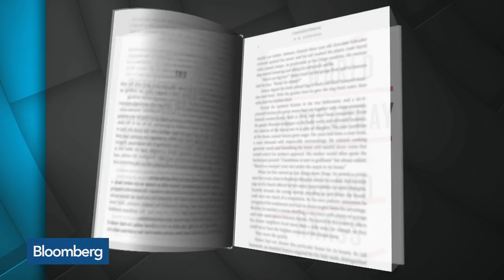Adding Healthcare Makes Tax Reform Impossible, Says Haass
Nov.15 -- Richard Haass, president at Council on Foreign Relations  talks about the problems associated with adding healthcare to the tax reform bill. He speaks on "Bloomberg Surveillance."